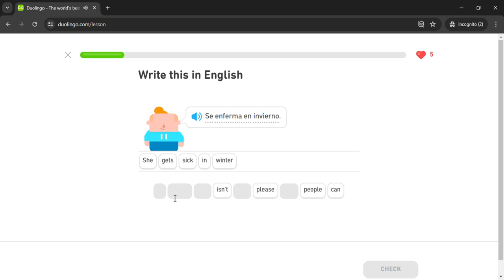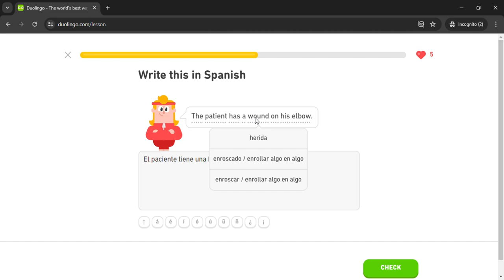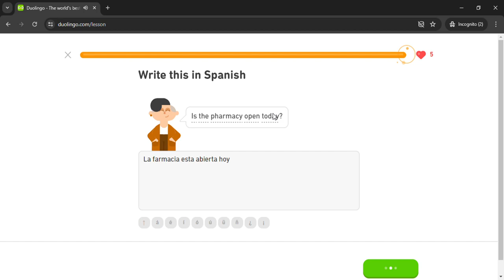Duolingo #2340 Spanish - English (Part 103 - Spanish Test)